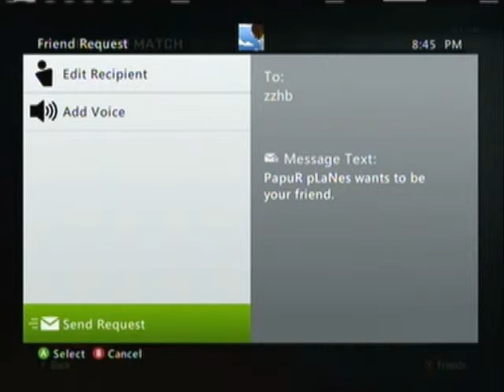Ringer much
pooop